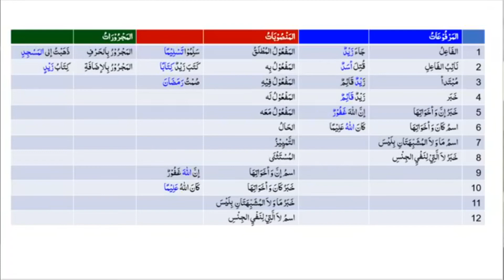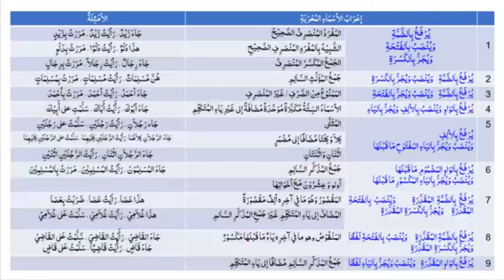আসুন আরাবী শিখি - ই'রাবুল ইস্মিল মুরাব إعراب الاسم المعرب 1 by মুহাম্মাদ আইনুল হুদা